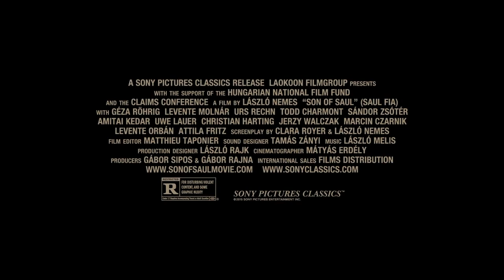Score The World II: "Son of Saul" - Original Music by Jordi Tort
This is my submission to the Score The World Film Score contest.

"This is a part from the movie Son of Saul. The soundtrack is produced by a contestant of Score The World Film Scoring Contest 2. and it's not part of the original movie. No other distribution/modification is allowed. Original credits: Son of Saul

Director: Laszlo Nemes Sound
Design: Tamás Zányi